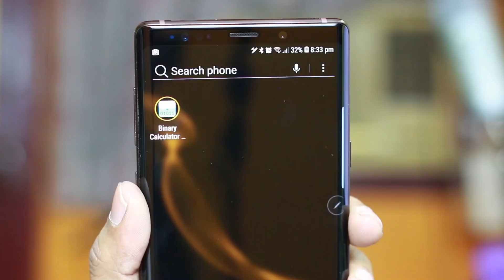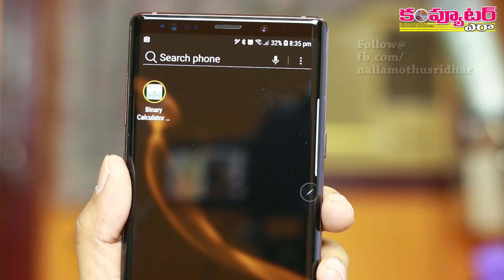ఈ app బైనరీ కాలిక్యులేషన్స్‌కి పనికొస్తుంది!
మీ ఫోన్లో డీఫాల్ట్‌గా ఉండే కాలిక్యులేటర్‌కి భిన్నంగా బైనరీ కాలిక్యులేషన్స్ చేసుకోవడం కోసం ఈ వీడియోలో చూపించిన యాప్ ట్రై చేయండి.